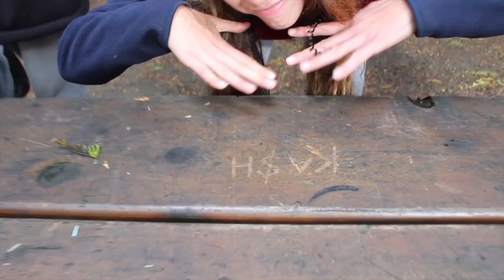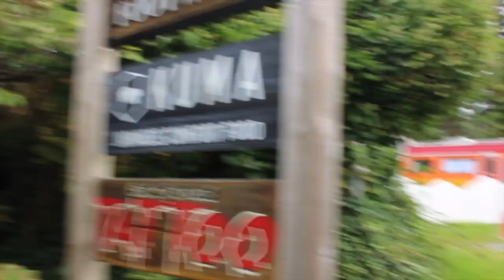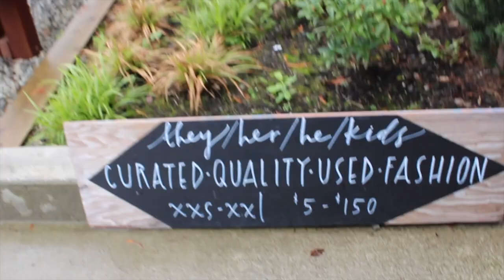OUR TRIP TO TOFINO I SURFS UP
This video is about OUR TRIP TO TOFINO

We had such an amazing weekend road tripping, camping, exploring and surfing and we thought we might as well share it with everyone

Anyone who has been thinking of going to Tofino, i highly recommend you go, it was worth the trip and money!